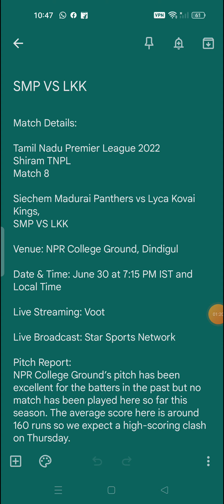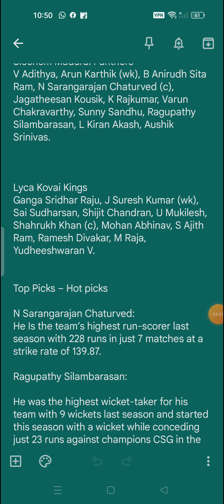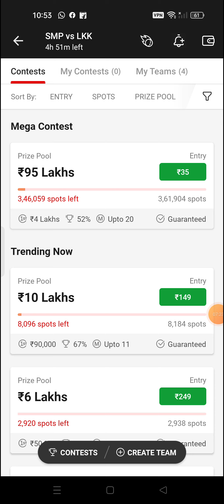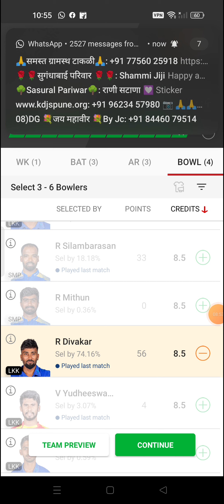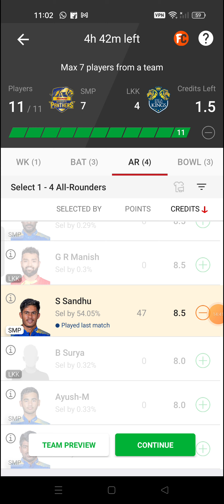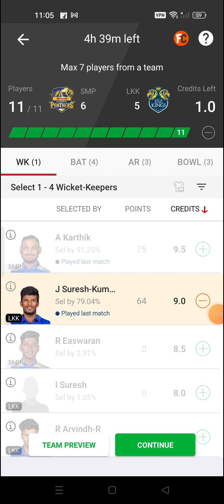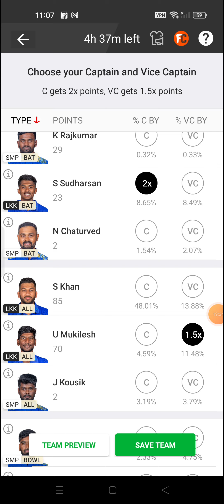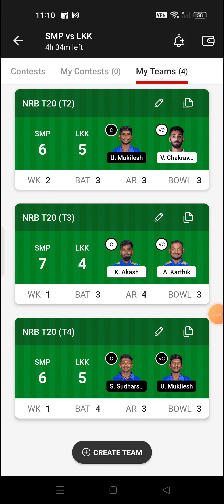SMP VS LKK Dream11 | SMP VS LKK Dream11 team